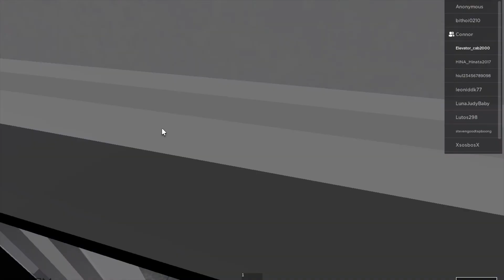Playing Forum Mall Roblox